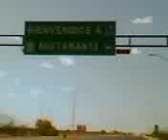ENTRADA A BUSTAMANTE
AKI ESTE VIERNES 27/6 Q FUIMOS A BUSTAMANTE